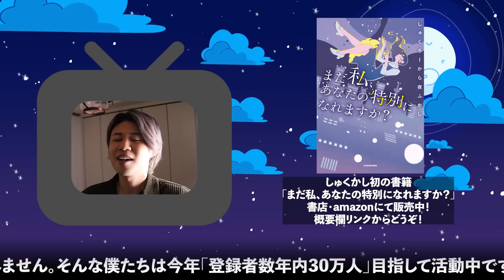今まででガチ可愛かった女性の性癖を発表します！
【視聴者の皆さんへお知らせ】
しゅくかしは2023年に四大都市(北海道・東京・大阪・福岡)でオフ会やります！

編集：スタッフしほ・ヤスユキ

■初書籍「まだ私、あなたの特別になれますか？」

■限定ライブ配信をやってるファンコミュニティはこちら！

〇しゅくろーから夜ふかし【公式】

■編集スタッフSNS
くに